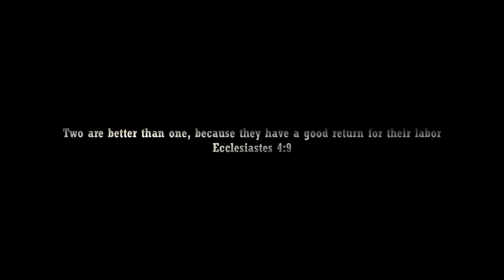JASON BOURNE 6: REBOURNE Trailer (2024) Matt Damon, Daniel Craig | 1.0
Jason Bourne and Aaron Cross are hunted by a mysterious MI6 agent after getting framed for the headquarters attack.

Legend Status Members:

Editing Details:

I was excited to make another Jason Bourne 6 dream trailer because by the time of making this, an actual film to come out soon just got annouced! To be honest I’ve been pushing this project for a while, making the excuse that there are not much action scenes for Matt Damon and Daniel Craig. Fortunately I decided to give it a try and it turns out it was alright because there are great car chase scene set in the Philippines which was all that was need to make this good.

Using parody, I was able to make the trailer begin in a unique way in the perspective of a lady that works in the agency. She gets a call from Jason Bourne asking for help to find out about the mysterious MI6 agent that is hunting him. Then this gave me the opportunity to show the MI6 agent getting into fight with him and showing him loosing. Perfect to end act 1 with the line from Bourne saying “Help me locate this Aaron Cross guy, I need his help” to move the story forward about making Aaron Cross and Jason Bourne meet for the first time. One of the best part of the dream trailer was the great choice of music, which is from 65 trailer. It captured the action epic vibe that fits the Jason Bourne franchise.

VIDEO CREDITS | JASON BOURNE | MISSION IMPOSSIBLE GHOST PROTOCOL | MAYOR OF KINGSTOWN SEASON 1 | HOUSE OF LIES S2 EP 4 | TOMB RAIDER (2018) | THE MERCY (2018) | KNIVES OUT (2019) | NO TIME TO DIE | THE BOURNE LEGACY | SHRINE OF THE NATIONAL PHILIPPINE FLAG | WALKING MANIAL BY JULIUS VILLAVIEJA | JASON BOURNE RESURFACES (2016) BY STUDIO C | TAG (2018) | RENNERVATIONS (2023) | DOWNSIZING (2017) | STARLA | FPJ’S BATANG QUIAPO | SPECTRE | DEAD RINGERS (2023) | GLASS ONION | FUBAR |

MUSIC CREDITS | 65 TRAILER MUSIC